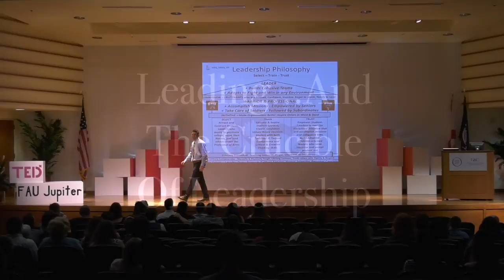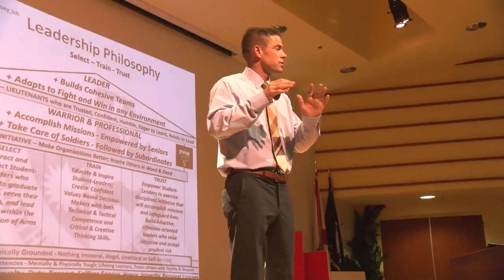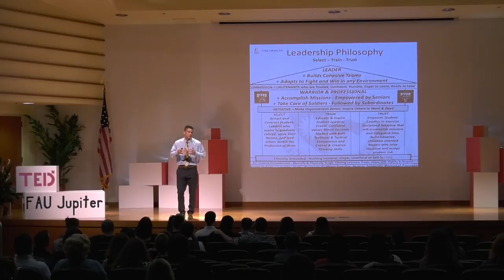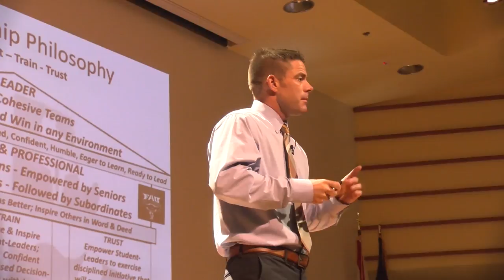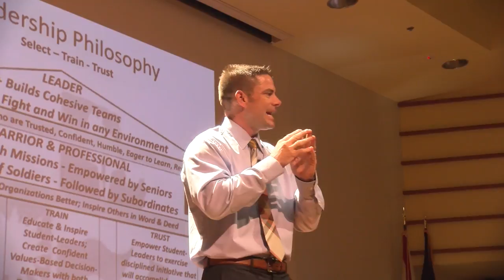Leading...and the Crucible of Leadership | Craig Halsey | TEDxFAUJupiter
Leading...and the Crucible of Leadership LTC Halsey has served seventeen years as an Officer in the United States Army.  He is a career, active duty, Aviation Officer, with over 1600 total rotary-wing flight hours in the AH-64D Longbow Apache and AH-6A Apache Attack Helicopters.   LTC Halsey has four deployments, including combat tours to Iraq and Afghanistan, and overseas duty in the Republic of Korea.  He has fulfilled all his key leader development assignments in both Training and Deployed environments, to include: AH-64 Platoon Leader (Fort Hood, Texas; Republic of Korea), AH-64D Company Commander (Fort Campbell, Kentucky: Operation Iraqi Freedom I & IV), and Battalion Operations Officer & Executive Officer (Hunter Army Airfield, Georgia; Operation Enduring Freedom IX).  LTC Halsey has also served as Senior Aviation Trainer within the United States Army’s Mission Command Training Program (MCTP) at Fort Leavenworth, Kansas. This talk was given at a TEDx event using the TED conference format but independently organized by a local community.